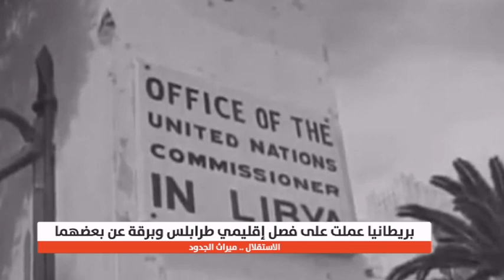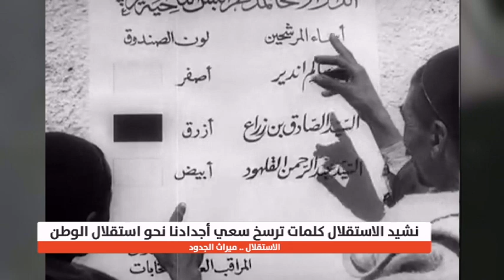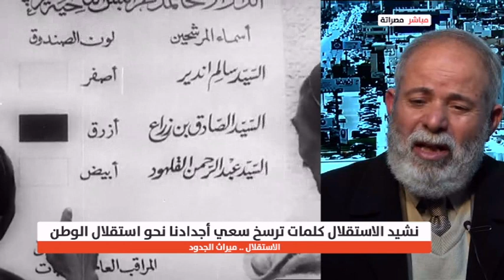نشرة الثانية 24/12/2018